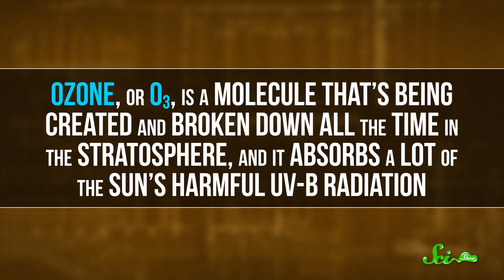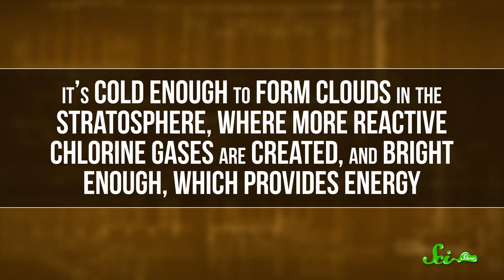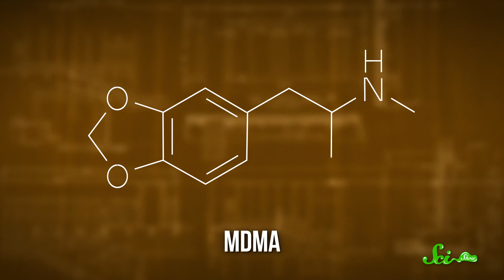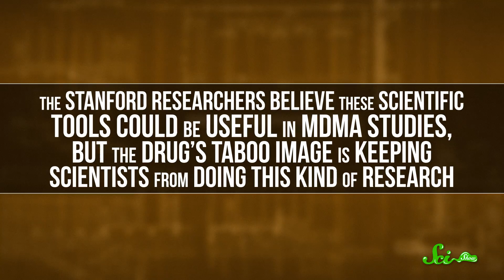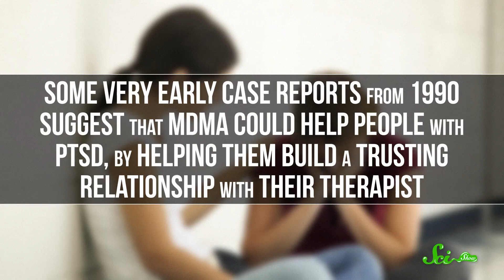Healing Ozone & Studying Ecstasy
The ozone appears to be healing itself but there's still plenty of research to be done to stay green! -And researchers are wanting to study MDMA.

Sources:
Ozone hole healing